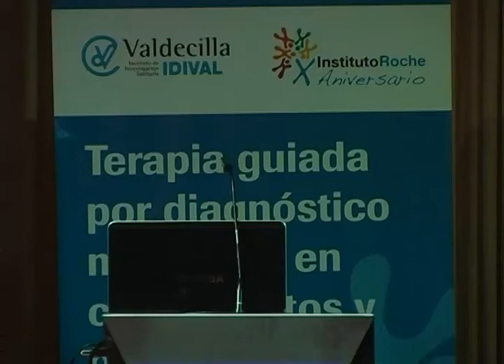08 Modelos de enfermedad y estudios genómicos. Melanoma: Rodríguez Peralto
TERAPIA GUIADA POR DIAGNÓSTICO MOLECULAR EN CÁNCER: RETOS Y OPORTUNIDADES.
Jueves, 24 abril. Palacio de la Magdalena. Santander.

Modelos de enfermedad y estudios genómicos.

Moderan: Pilar Garrido, Miguel Ángel Piris.
Melanoma: José Luis Rodríguez Peralto.